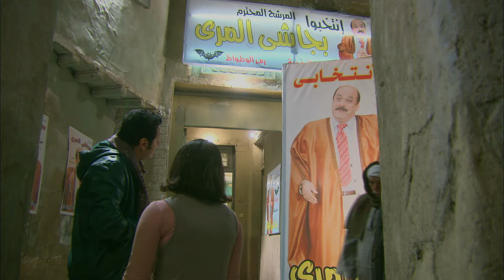لما الكراش تقولك ميرسي وانت أساسا جاهل 🤣 كوميديا خميس أفندينا 😅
بطولة
مصطفى شعبان
درة
حسن حسني
سميحة أيوب
علا غانم
محمود الجندي
ياسمين الجيلاني
محمد نجاتي
عبير صبري
منة فضالي
محمد شومان
محسن منصور
مي سليم
حسين الإمام
محمود البزاوي
نهلة زكي
ياسر الطوبجي
ضياء الميرغني
إنجي علي

الإنتاج:
The Gate Media Group
عاطف كامل
زكي عبدالحميد